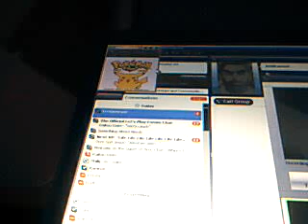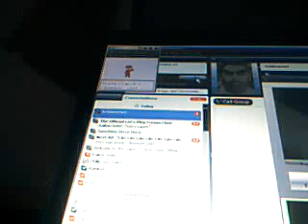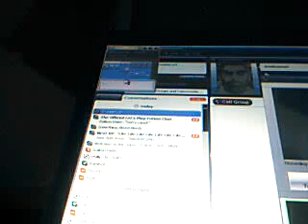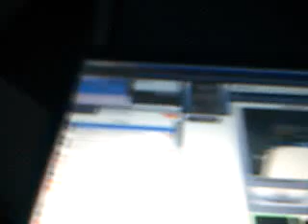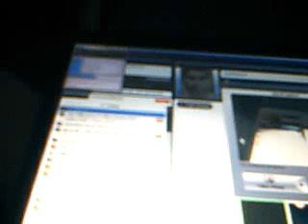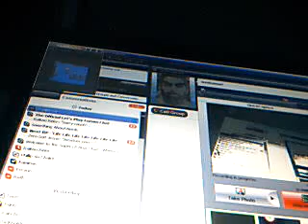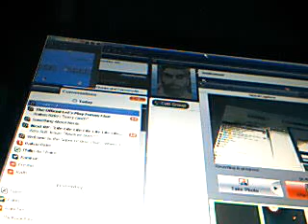lets play pokeymon yello part 1 yayayayaya pikachu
yaaaaaaaaaaaaaaaaaaaay